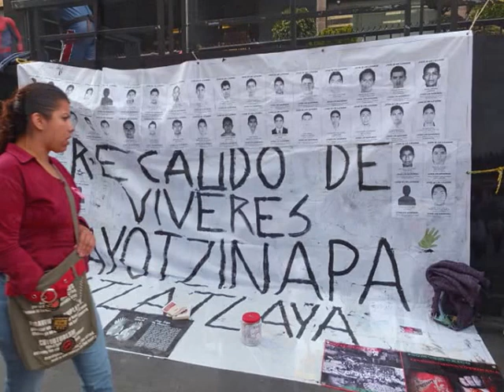Ciudad de Mexico, Zocalo, Plaza de la Constitucion - roundtheworld 1 588